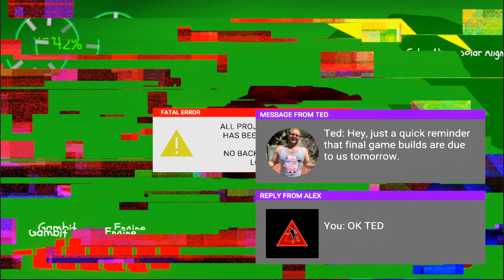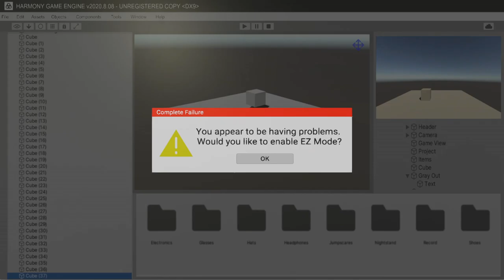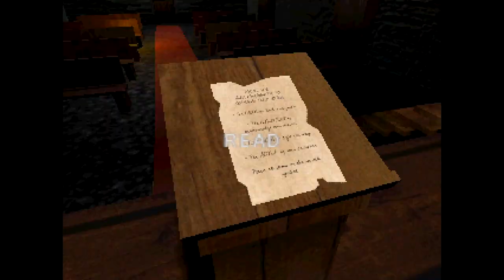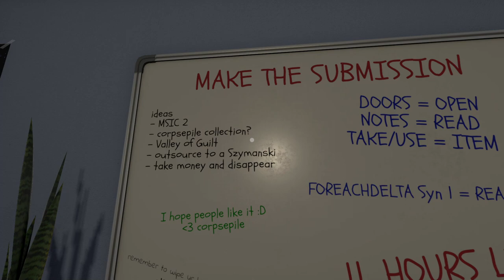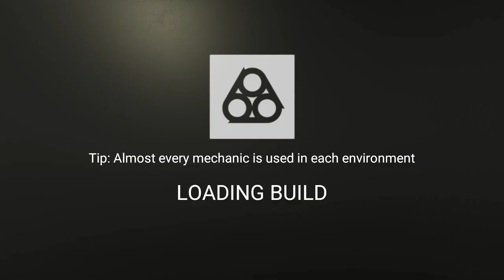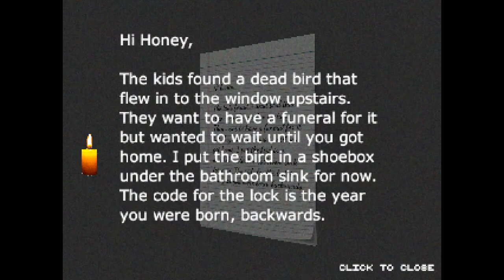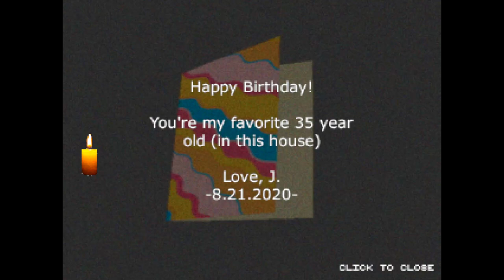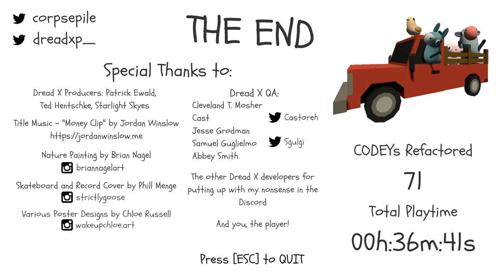SUBMISSION - Collect Apples With Your Animal Buddies In A Horror Game With No Dark Twists Or Turns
SUBMISSION is a cute farm friends horror game part of Dread X Collection 3 and in it you play a donkey that must collect apples with his friends. There may be something else to that.

"Oh."